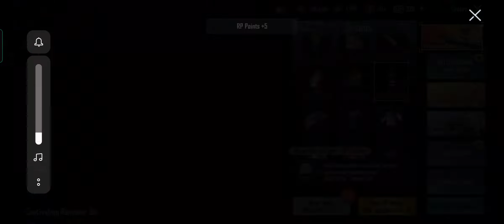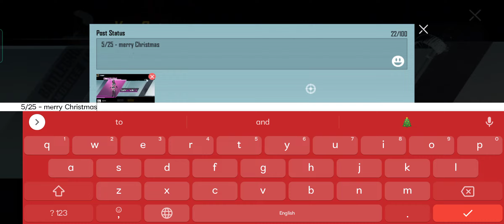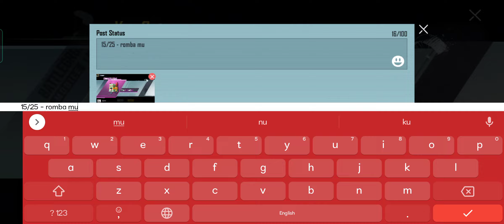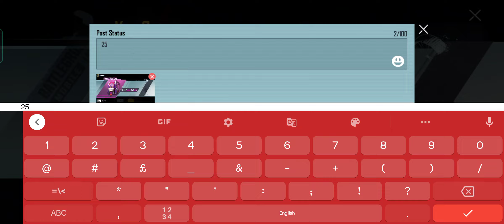Opening Premium Crates - Merry Tidings, Present & Captivating Reindeer | BATTLEGROUNDS MOBILE INDIA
This is a another Premium Crate Opening of 30 Crates with little luck & extra maxing Royale Pass rank.